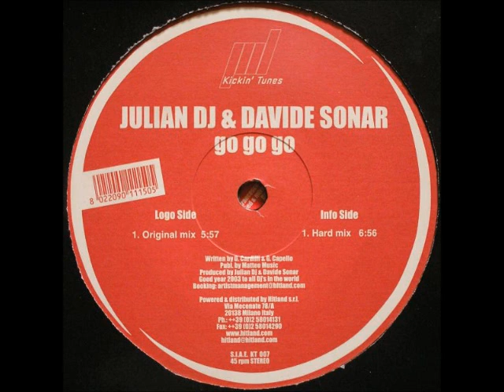Julian DJ & Davide Sonar - Go Go Go (Hard Mix)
Label:Kickin' Tunes -- KT 007
Country:Italy
Released:2003
Genre:Electronic
Style:Hardstyle